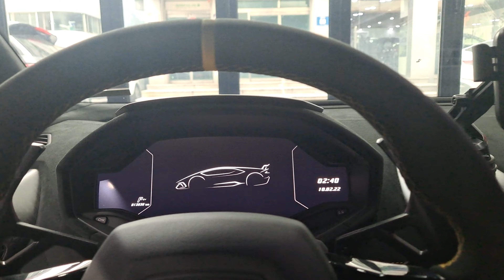람보르기니 우라칸 퍼포만테 스파이더